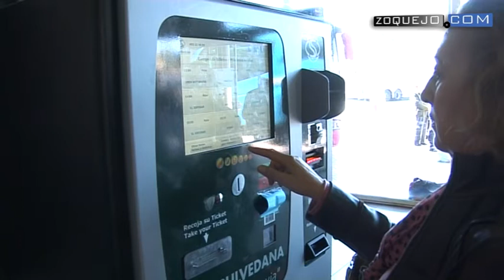La Sepulvedana presenta sus nueva flota, pero mantiene las máquinas de billetes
Con cerca de media hora de retraso frente a lo previsto, La Sepulvedana, empresa concesionaria del transporte de viajeros por carretera entre Madrid y Segovia, ha presentado este viernes cinco nuevos vehículos.